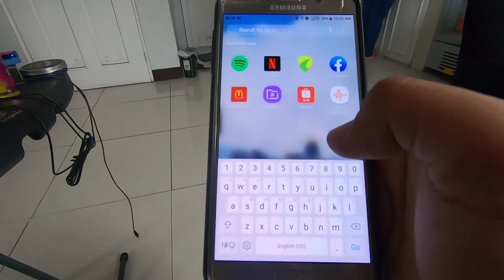Mga Unang Sakripisyo Sa Pag Sisimula Ng Isang Negosyo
Eto ang mga unang sakripisyo kung gusto mo mag simula ng kahit anong kumpanya.

Ako si Arvin Orubia isang business man and Startup Founder dito sa Philippines.

Negosyo Tips ang handong ko sa mga kapwa ko pinoy na may mga negosyong pinapatakbo din o mag papatakbo palang.

Nag hahanap ka ba nang Negosyong Maliit Ang Puhunan pero Malaki agad Ang Kita.

Negosyo na gusto mong umpisahan dito sa Philippines.

Ano ang negosyo at anong gawin natin sa negosyo na pinapatakbo mo?

Ang mga vlogs natin at business in the philippines setting. Isa kang founder at may ideas ka ba na gusto business?

Eto mga tips para sayong plano. Maliit na negosyo man yan o negosyong malake, negosyo sa bahay o kahit na

Negosyo sa pinas ang bagay ay mga ganitong negosyo tips.
Pang philippines business talaga.

Negosyong maliit ang puhunan malaki ang kita the best para sa atin.

Paano mag business at paano mag negosyo? Paano mag simula ng negosyo ang lagi mong tanong. Patok na negosyo sa pilipinas
matututunan mo din dito.

Investment Tips ay meron din dito sa mga vlogs ko.

Stock Market Tips Meron ka din mapupulot sa channel na ito.

Ofw is people I really want to help and guide.

You will see right Ofw Business that is profitable for them.

For startup this vlogs is for you.